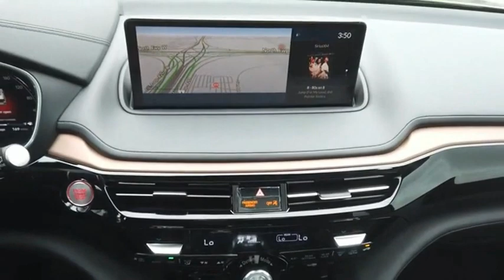2022 Acura MDX A4269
2022 Acura MDX Technology

Personalized service is a cornerstone of Hiley Acura, a trusted dealership with over thirty years to its name. We readily serve Denton, Arlington, Dallas, Irving, and Grapevine drivers from our Fort Worth location. Hiley Acura promises a stunning Acura lineup, a selection of affordable CPO and used vehicles, and an up-to-the-minute service center. Here at Hiley Acura in Fort Worth, TX, we treat every aspect of our new & used dealership as a reflection of the Acura brand, from sales assistance, to simple auto financing, to Acura service. In fact, for over 30 years weve paired drivers with first-rate Acura vehicles like the 2022 MDX.  MSRP Price does not include Destination & Handling